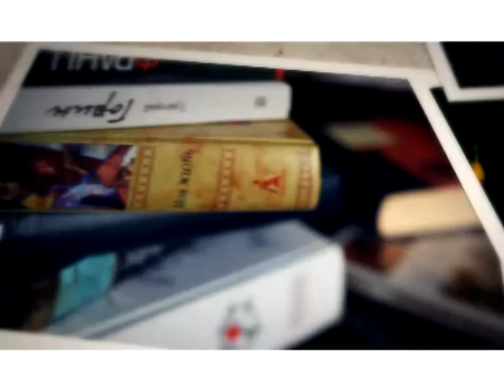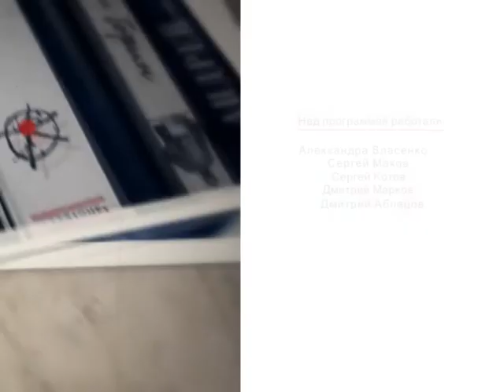"Ночь в тоскливом октябре". Автор Роджер Желязный